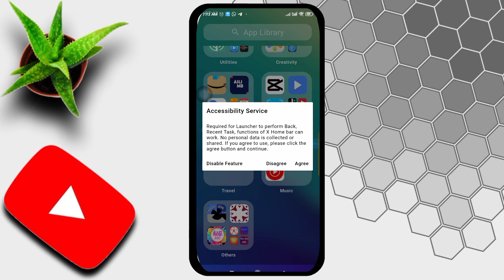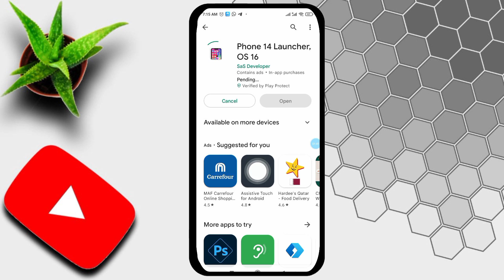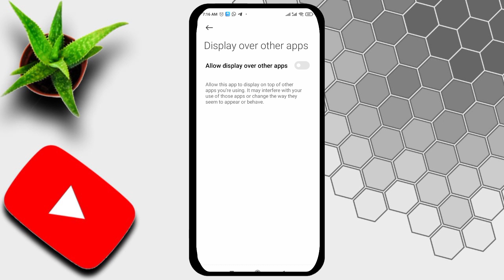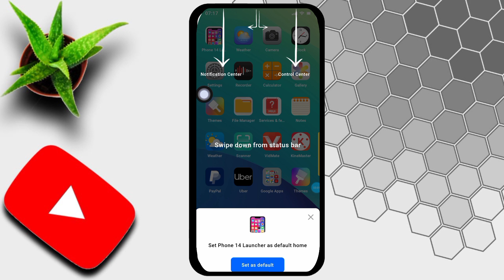অ্যান্ড্রয়েড ফোনকে আইফোন বানিয়ে ফেলুন | Android any device make iPhone 14 max प्रो 2023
Install Phone 14 on any Android makes a difference style: stylish and colorful
Do you love the iPhone? Want to change the new style?
Let the Phone 14 Max pro change your style,

__#এন্ড্রয়েড _ফোনে_ আইফোন _ব্যবহার করুন